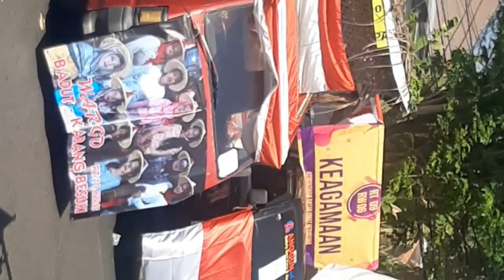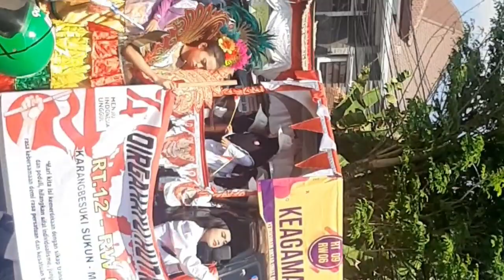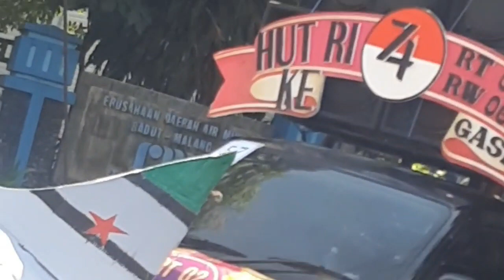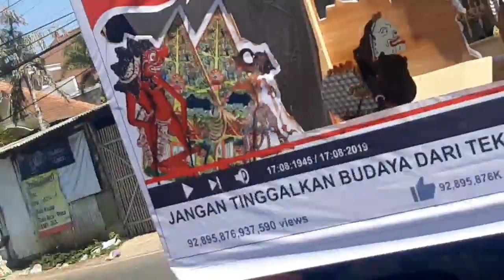Karnaval Kel Karangbesuki, Kota Malang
Memperingati HUT RI ke-74 tahun diadakan karnaval lintas RW di kelurahan Karangbesuki, kota Malang